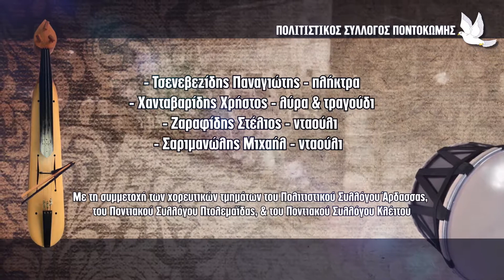ΠΟΝΤΟΚΩΜΗ ΠΟΝΤΙΑΚΗ ΒΡΑΔΙΑ 7 9 2018 fast